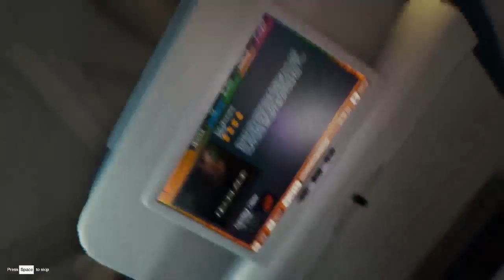The Forest Episode 1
I reboot my Forest series in honor of Halloween.